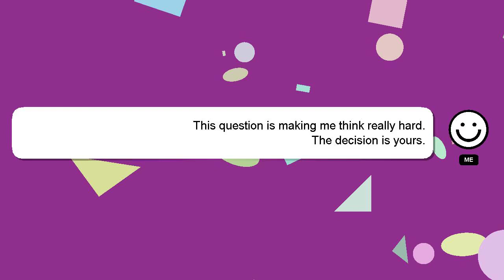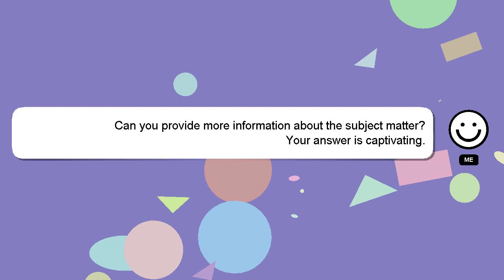How to delete from google photos?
A short overview of who I am, Welcome, I'm Delphi. I can be of service in providing you with answers to your inquiries. - How to delete from google photos?

A 'heart' from me will indicate my appreciation for your answer.

*2 What we are experimenting :*